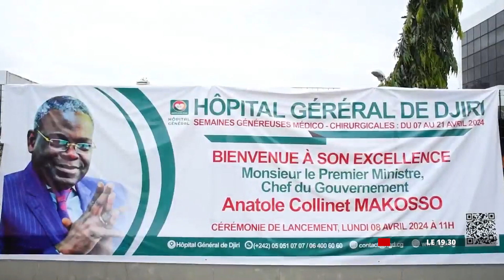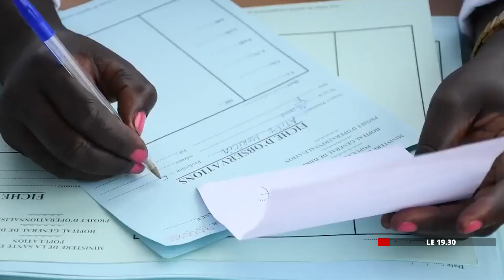DES SOINS HOSPITALIERS GRATUITS A BRAZZAVILLE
En santé, le Premier ministre, Chef du gouvernement ANATOLE COLLINET MAKOSSO a lancé le 08 Avril 2024, les semaines généreuses médico-chirurgicales à l’hôpital général de Djiri de Brazzaville. Du 07 au 21 avril les populations de la ville capitale vont bénéficier des soins gratuits dans cet hôpital.